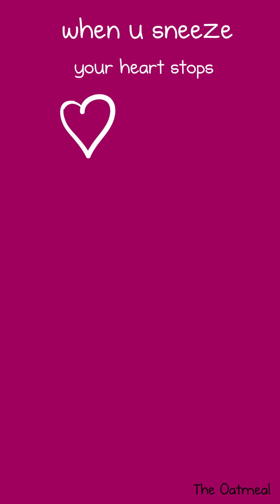Jokebomb - Series One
This is a collection of animated shorts about tortillas, butts, and a hit TV show called Gene's Jeans starring a handsome man named Gene.